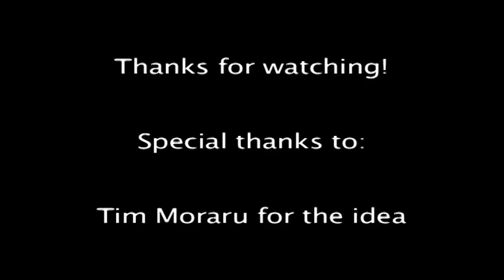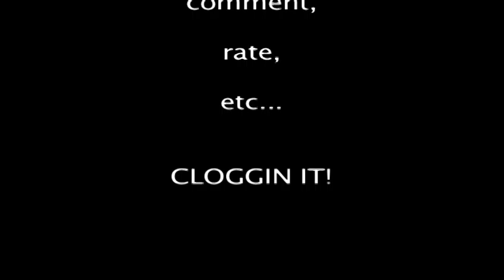"Cloggin' It" - Original Song (Music Video)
Chris Kronenberger ft. T-Kal! Our original song and music video about pooping in toilets until they are CLOGGED.